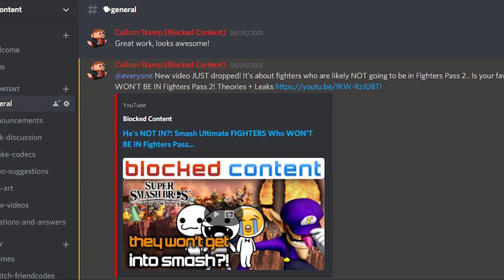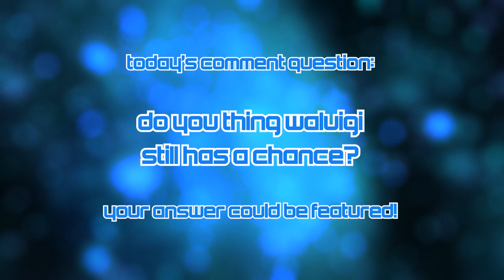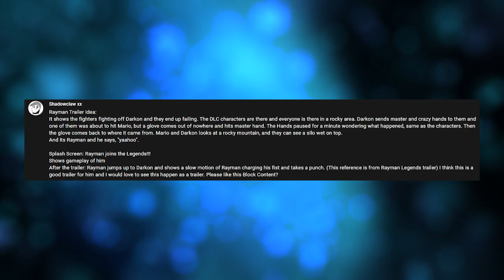Will He Make His Approach?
Let's not kid ourselves, this would be incredible. But will it happen?